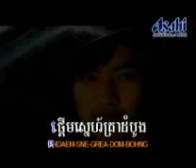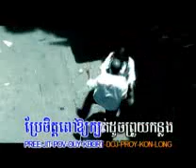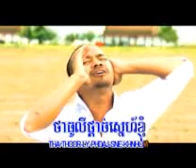Thu Li Pdaj Sner.avi